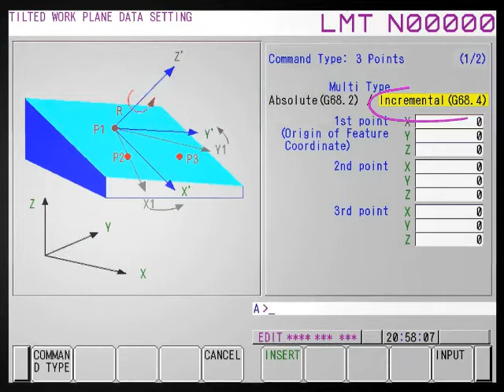FANUC 5 Axes | TWP Setting Screen for 3 Points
This animation shows an example of the Setting Screen for 3 Points on a 5-Axes CNC controller Series 31i-5 or Series 30i